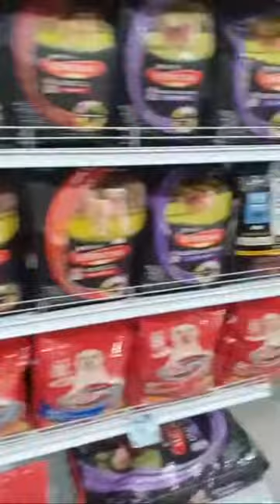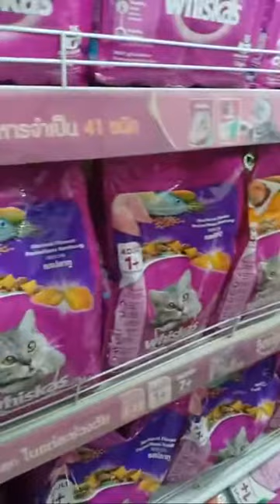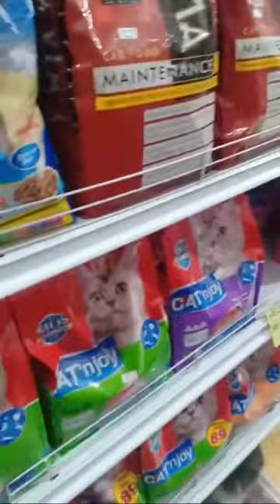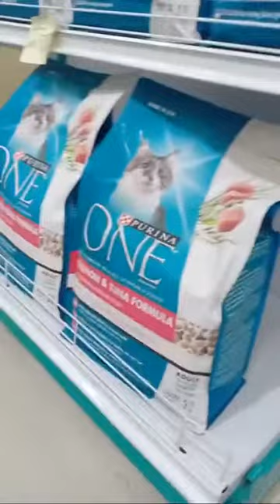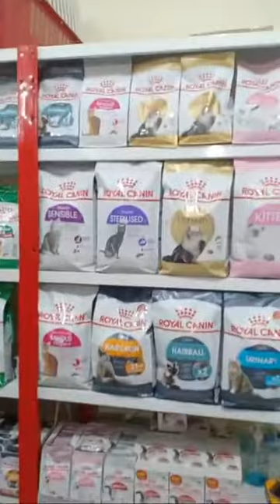play-cat#cat-cute playing with the cat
We also have fun and informative videos all about pets and all that dogs and cats love, as well as what harms dogs and what harms cats. We have fun videos of cute